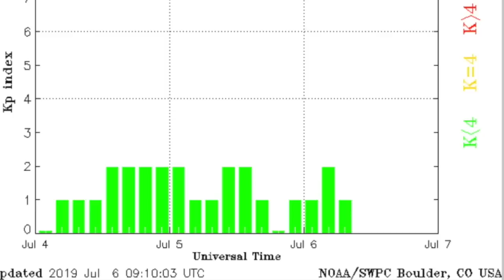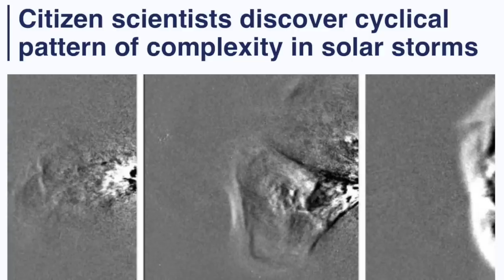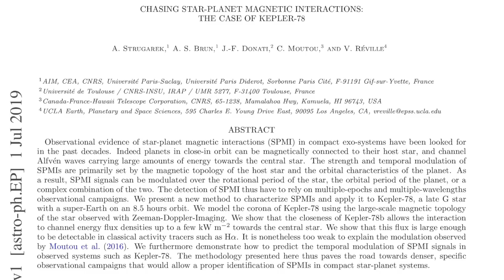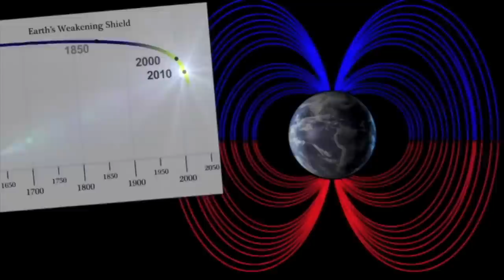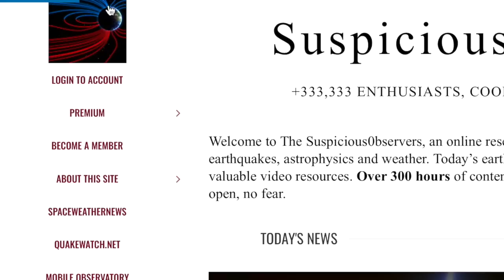M7.1 California - Details, Solar Fields, Magnetic Reversal | S0 News Jul.6.2019